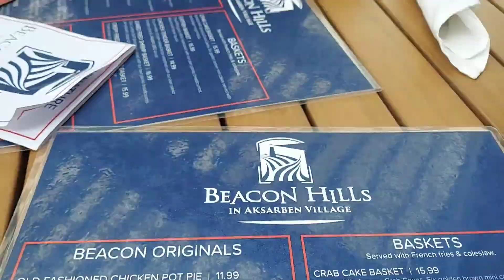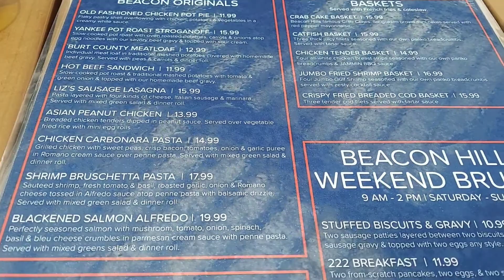Cinco de Mayo Block Party| Weekend with no kids!! | Couples Vlog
We are kid free!! I did a little blogging of our kid free weekend! I missed a few things that we did but you get the gest of it! I hope you enjoy the vlog!!

**music**

Epidemic Music